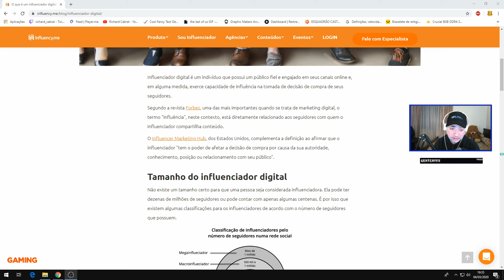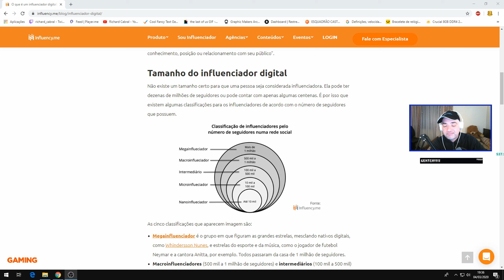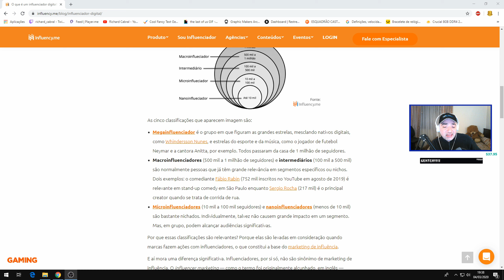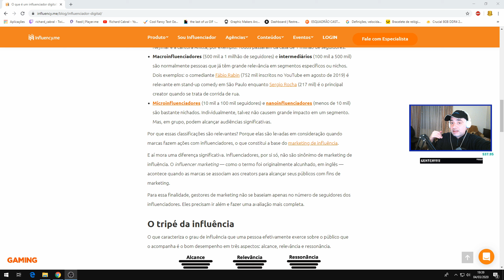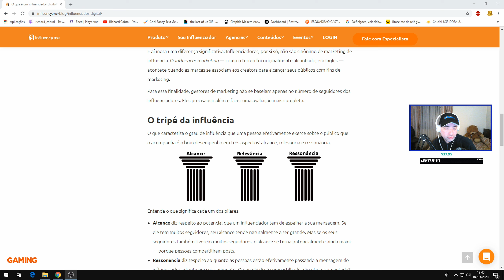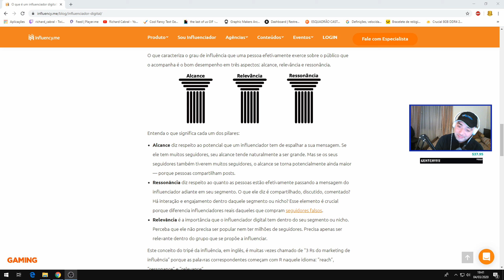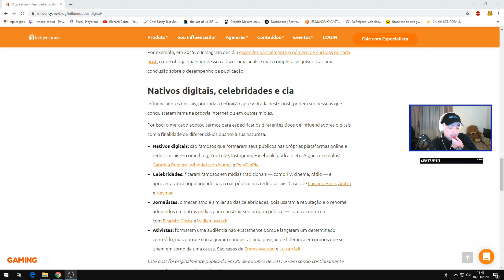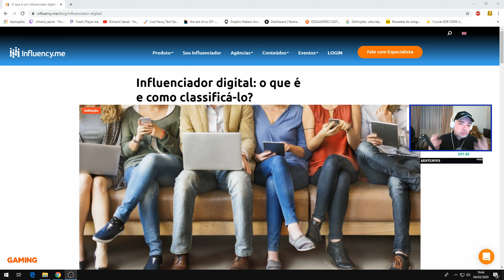O que são influênciadores digitais??? E como avaliar sua influência!!!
Influenciador digital é um indivíduo que possui um público fiel e engajado em seus canais online e, em alguma medida, exerce capacidade de influência na tomada de decisão de compra de seus seguidores.

Segundo a revista Forbes, uma das mais importantes quando se trata de marketing digital, o termo “influência”, neste contexto, está diretamente relacionado aos seguidores com quem o influenciador compartilha conteúdo.

O Influencer Marketing Hub, dos Estados Unidos, complementa a definição ao afirmar que o influenciador “tem o poder de afetar a decisão de compra por causa da sua autoridade, conhecimento, posição ou relacionamento com seu público”.

PARCEIROS
Instant Gaming